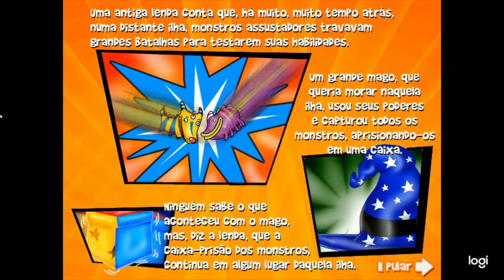PLANTÃO DISCOVERY KIDS PARTE 1